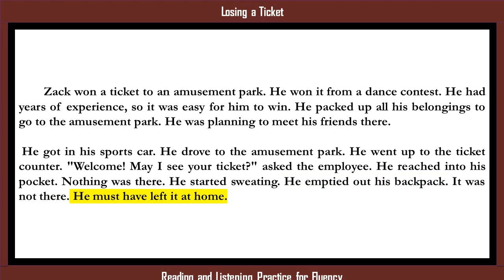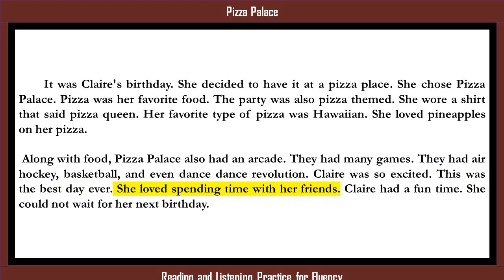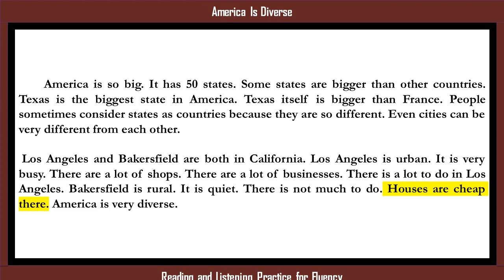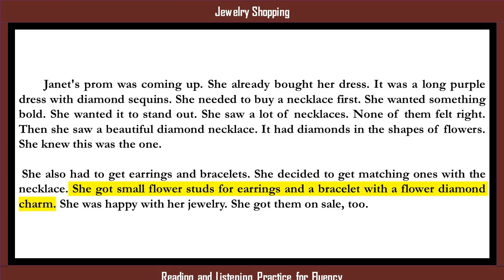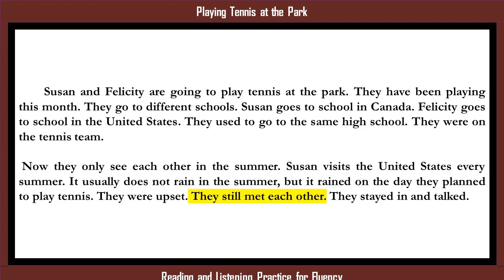Reading and Listening Practice, Improve English by stories, Learn English by Listening, #68